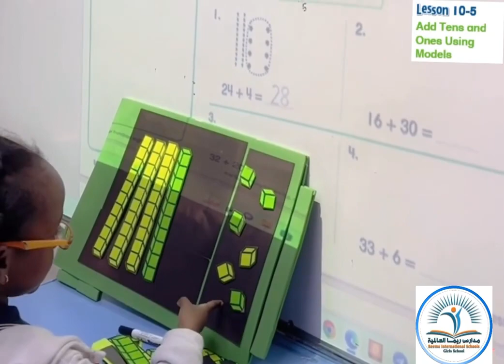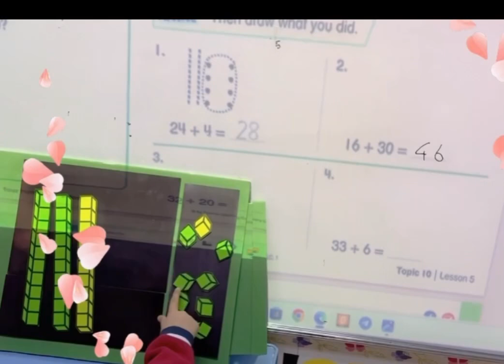Reema_International_School Gr1A❤️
Add tens and ones using models ➕➕✏️
Gr1A
Eithar ❤️
Talia Mohamed ❤️
Rousanda❤️